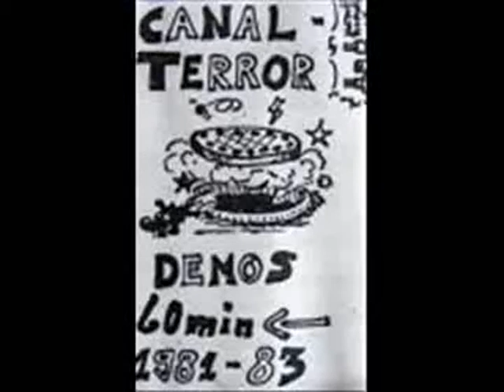Canal Terror- Saufbauch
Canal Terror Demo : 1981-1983